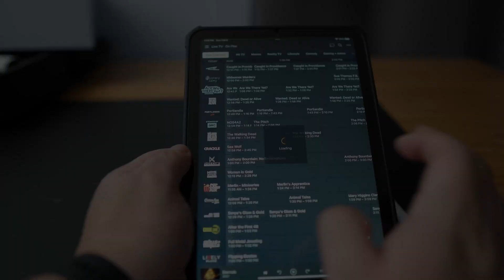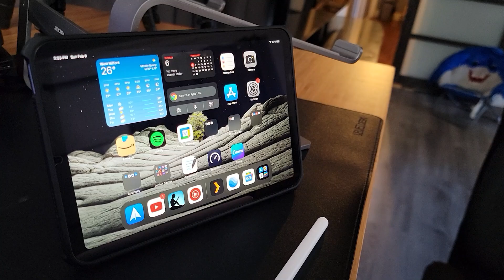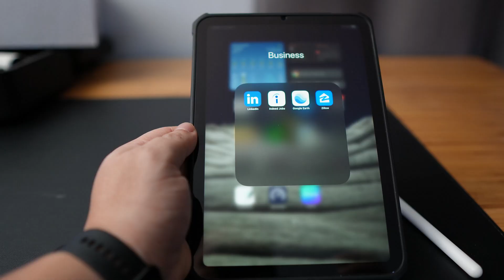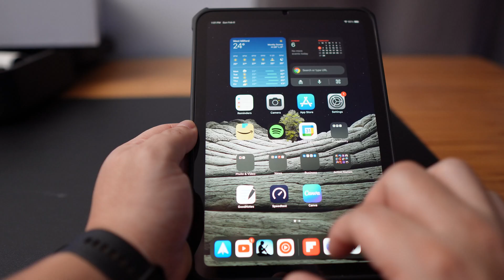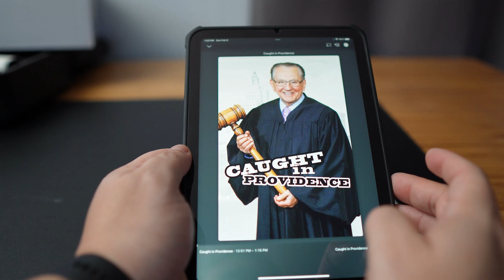7 iOS Apps for iPad Mini 6 - Productivity & Entertainment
Today I will show you my top 7 favorite apps to use on the iPad Mini 6 and can also be used for other iPads. Most of these apps are free but 2 have a cost that will be mentioned.  apple best apps